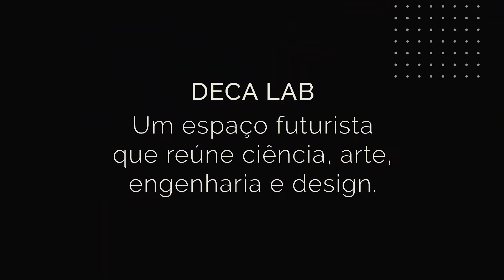[FINALISTAS PRÊMIO LIVE] SOLUÇÃO CENOGRÁFICA/ESTANDE DO ANO- DECA LAB